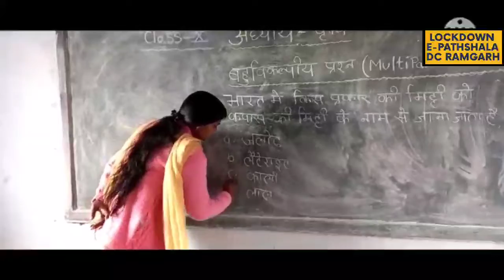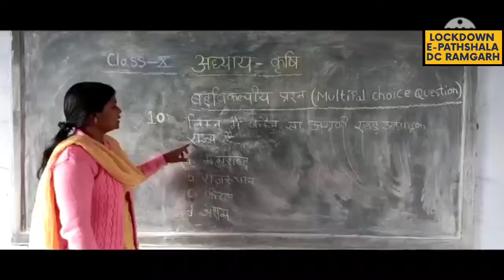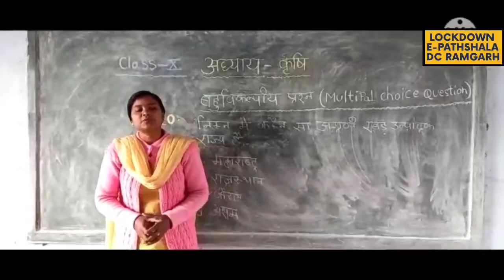Class 10l sub-Geographyl Chapter 4l Agriculturel Part 2l MCQsl by Swati Tirkeyl KGBV Patratu